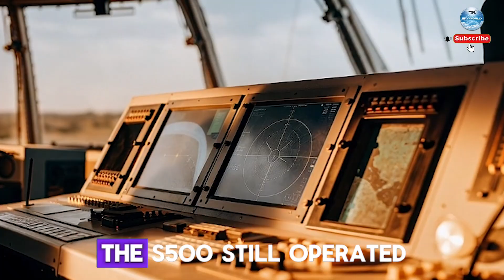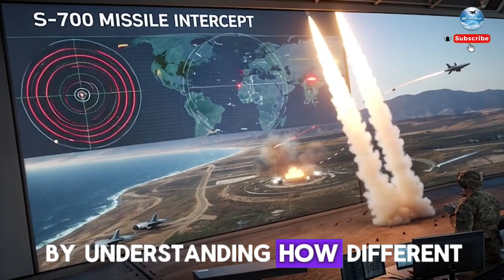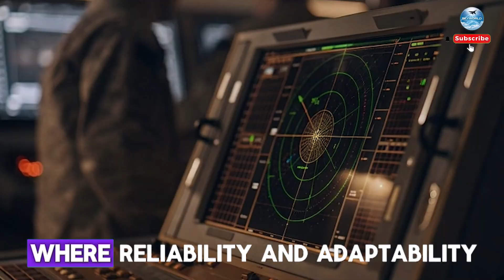S700 Russia New Secret Defense System: Why the S700 Could Be a Game Changer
Russia’s rumored transition from the S-500 to the S-700 is being described as a potential game-changer in modern air and missile defense. Analysts believe the S-700 could introduce major advances in detection range, interception speed, and anti-stealth capabilities beyond existing systems. If developed, it may challenge U.S. and allied air operations, including stealth aircraft and hypersonic weapons. Its possible role in tracking high-altitude and near-space threats further elevates strategic concerns. This breakdown explains why the S-700 is seen as a system that could reshape future military balance.

✈ Epic jet footage
🚀 Advanced aviation technology
🌌 Future of aerospace innovation